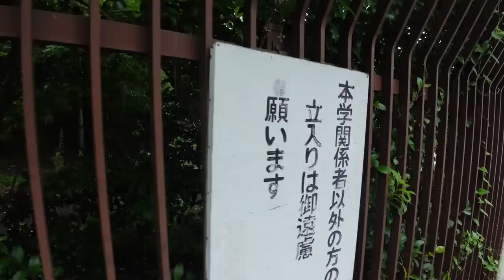【送曾祖父去安養中心了】為什麼要送去｜長照中心要花多少錢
因為外婆們要出門，
所以提早準備了。

大感謝：Ｄ